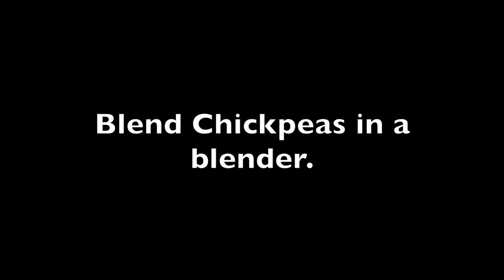How to Make a Healthy Flourless Chocolate Cake | It's Gluten-free, Dairy Free & Nut Free Easy Cake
Flourless Healthy Chocolate Cake | Simple 5 Ingredients Gluten Free, Dairy Free & Nut Free Cake

In this video:
This recipe is high in protein & fiber. This is a great chocolate cake healthy and simple recipe. This is also a Healthy Diet Recipe with an easy and quick process. This is a perfect recipe for sweet tooth. So, enjoy this amazing blend of Chickpeas, Eggs & Brown Sugar which is high in nutritional value.

TIP: Prepare the night before to have breakfast to go

Shop Ingredients at amazon
Ingredients :
Hershey cocoa powder
Maple syrup
Almond milk
Peanut butter
Other Amazon links for cough and cold
Licorice or licorice
Herbal tea
About this channel:
I have created this channel to share all the healthy choices that I have made, that now you can watch and can also adopt if you would like. The main focus of this channel to share recipes, health care, DIY face and body care, Indian Aryuvedic remedies, Kitchen gardening.

RECIPES INCLUDES:-
1- Health-based recipes for Breakfast, Lunch, Dinner,
2- Health-based recipes for Morning snacks, Afternoon snacks,
3- Health-based recipes for Smoothies and Desserts,
4- Desserts with a healthy choice substitute for sugar,
5- Weight loss recipe and daily diet meals,
6- High in Omega-3's recipes,
7- Recipes to Boost the Immune system,
8- Daily Meal Plans

TYPE OF RECIPES you can find on this channel:
Vegan Recipes, Vegetarian recipes, Chicken recipes, Gluten-free recipes, Flourless recipes.

9- Besides, the food recipes I also have made healthy choices to take care of our face & body.
I like more healthy DIY face masks,  body scrubs, eye masks, moisturizer, tan removing scrubs, DIY face & body soaps.

Mostly used Ingredients for face masks- I mostly use turmeric, rose water, chickpea, lemon, tomato juice, tea tree oil, coconut oil, coffee, eggs, etc for the beauty recipes.

Recipes for Health Prevention & Treatment:
10- Aryuvedic healthy recipes
11- Aryuvedic Remedies
12- Indian Natural Home Remedies

Some of the HEALTHY SUBSTITUTES  I USE:
Gluten-free flour, Coconut, Himalayan pink salt, Chickpea flour, Sorghum flour, etc

WHAT YOU WILL NEVER SEE IN MY RECIPES:
~NO White flour
~NO White Sugar
~NO White Bread

13- Organic Kitchen Gardening
You can also see and get tips to grow some of the MUST-HAVE organic kitchen plants to grow at home. You can use these herbs in your cooking recipes or as a home remedy or can use it as great immune booster herbs. Some of the great kitchen and garden plants that I like to grow are wheatgrass, cilantro, tomato, zucchini, basil, mint, Thyme, Oregano, etc at home.

Images/Videos Credit:
Also, these are the recipes that I like to make and enjoy. Please consult your doctor for any concerns if this recipe suits your diet plan & consuming this recipe ingredient will not give you any medical problems or allergy. I do not take any kind of responsibility. Thank You.